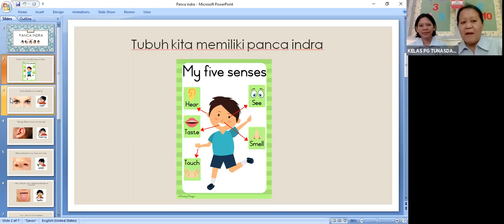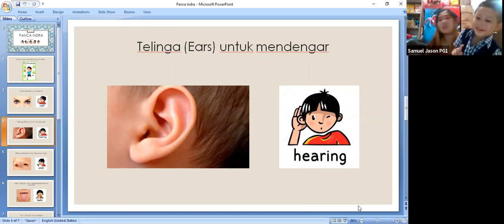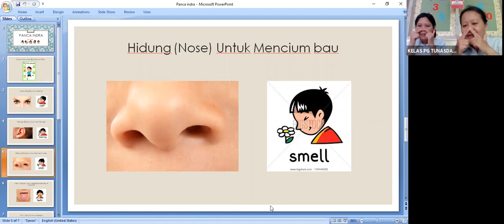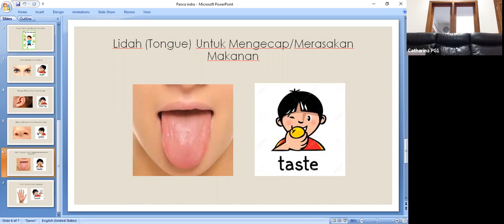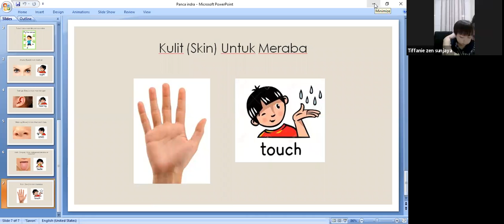PG 1- Tema AKU - PANCA INDRA dan FUNGSINYA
PG1 - Tema AKU - Mengenal macam-macam Panca Indra dan Fungsinya